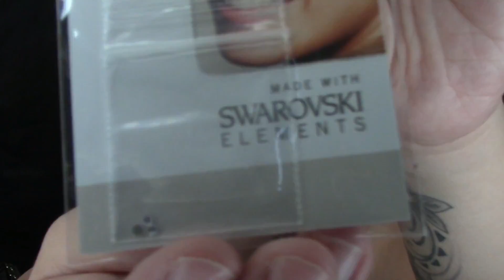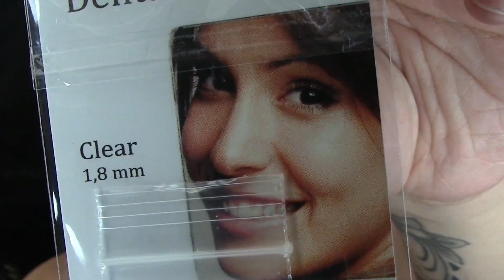ALL ABOUT MY TOOTH GEMS!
I N S T A G R A M -  theartisticlifestyle

S N A P C H A T - britneenee89

I am not a professional or expert. I am simply sharing information/techniques that I use myself.

All products bought with my own money, unless otherwise stated.